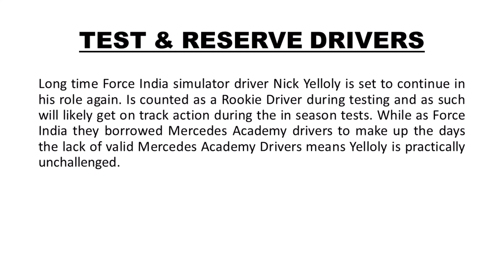Racing Point F1 2020 Season Preview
A preview of the 2020 Formula 1 season focusing on the Racing Point team and their drivers Sergio Perez and Lance Stroll.